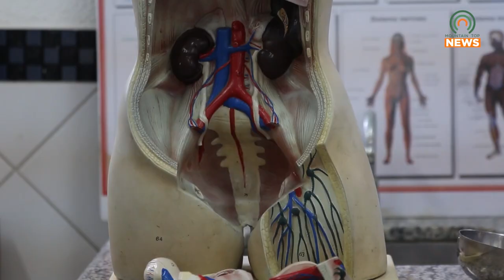March 9 is World Kidney Day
March 9 is World Kidney Day, and the Pike County Health Department discusses kidney health and diseases.